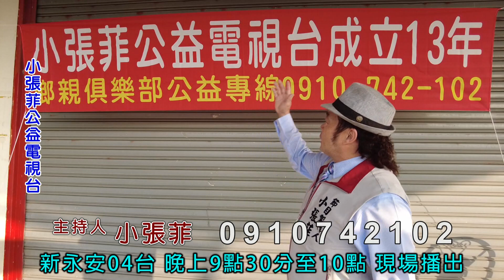小張菲電視台 台南市登陸慈善愛心會20230114